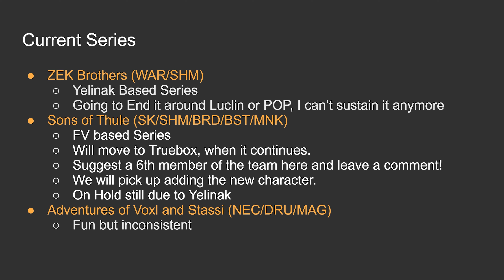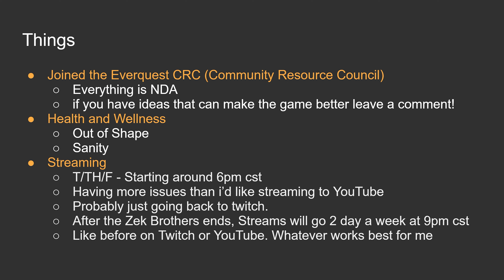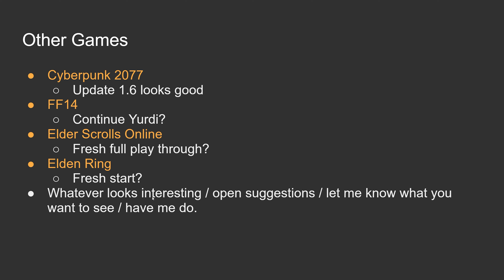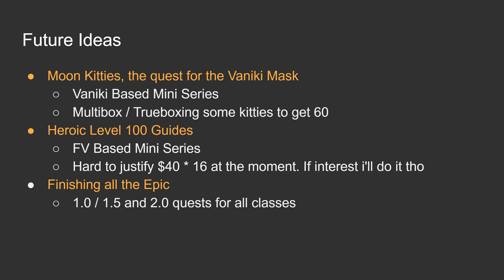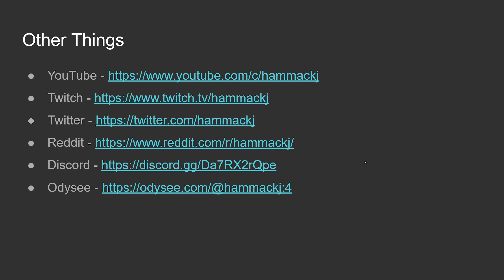Channel Update: October 2022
Hello and Welcome! Quick channel update video for the month of October 2022.